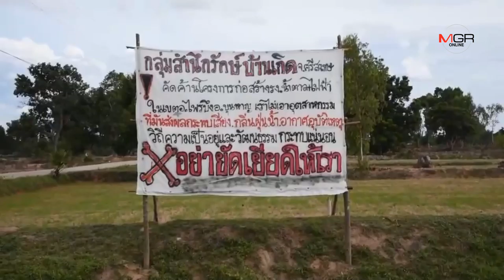ผู้ว่าฯ ศรีสะเกษเต้น! รุดลงพื้นที่แจงชาวบ้านต้านก่อสร้างโรงงานน้ำตาลและโรงไฟฟ้าชีวมวล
ผู้ว่าฯ ศรีสะเกษเต้น! รุดลงพื้นที่แจงชาวบ้านต้านก่อสร้างโรงงานน้ำตาลและโรงไฟฟ้าชีวมวล 14/06/2019